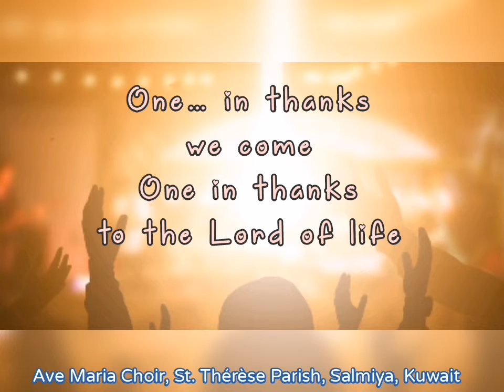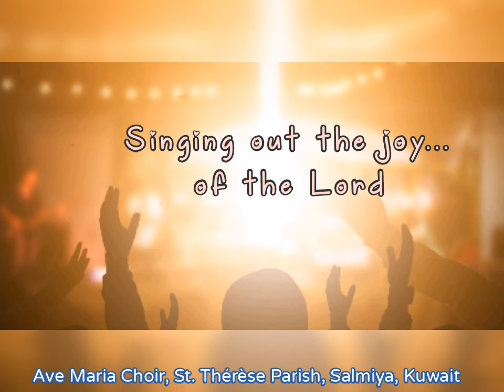Gathered - AMC, Kuwait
The Ave Maria Choir (AMC) of St. Thérèse Parish, Salmiya sings "Gathered"  for Entrance.

AMC sings for the Wednesday 6:30pm and Friday 8:00am masses
Choir Leader : Edwin Nazareth